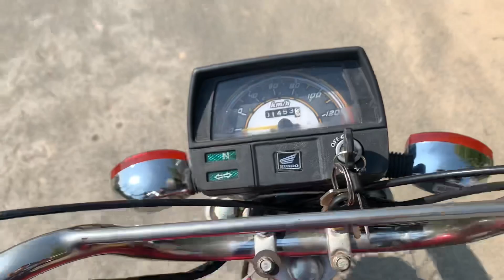Ap na kis ko vote dia 🗳️elections in Pakistan 🇵🇰 2024 ~